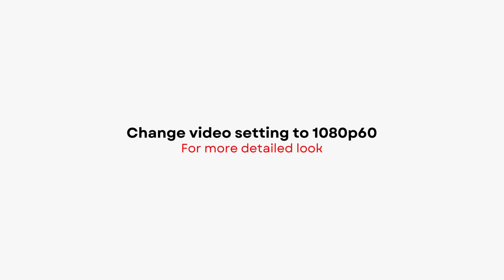AFTER HOURS 2024 Adidas Harden Vol.8 | DETAILED LOOK + PRICE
Adidas Harden Vol.8
AFTER HOURS
2024